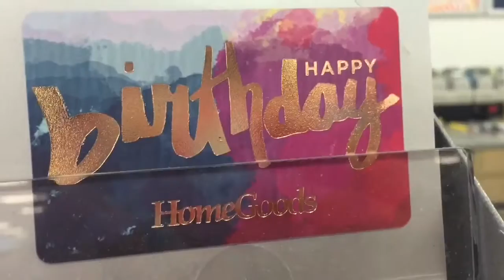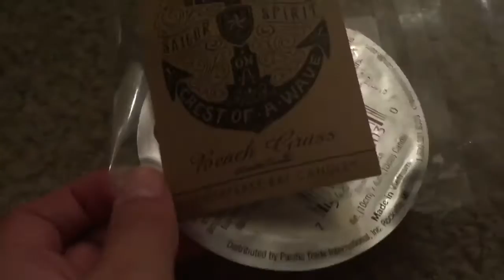VEDA #23 - I got WHOZITS & WHATZITS GALORE!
We got a few thingamabobs too!